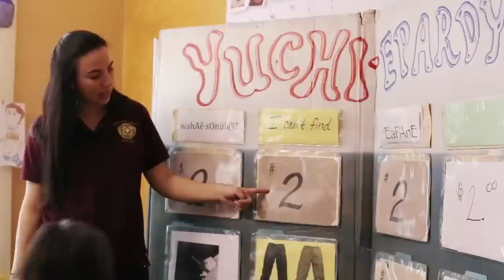HEENETIINEYOO3EIHIIHO' (Language Healers) Trailer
From Alaska to Oklahoma and Wisconsin to Montana, we witness stories about the importance of saving Native languages and meet some of the people who are working hard to heal these national treasures.